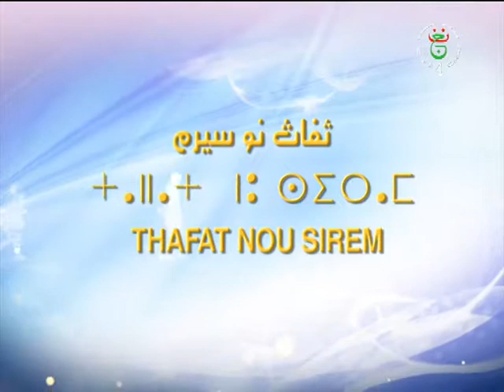Soltane Sabri. Difficulté d'apprentissage chez l'enfant. part 1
Il est important de comprendre que le trouble d'apprentissage est un réel handicap qui dure généralement toute la vie. Ces troubles perturbent non seulement le rendement scolaire mais ils peuvent également avoir des répercussions sur tous les aspects de la vie, comme la relation avec les pairs, les activités quotidiennes et domestiques ainsi que la réalisation des tâches au travail.